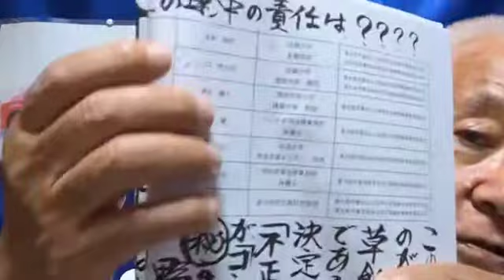[ツイキャス] 腐敗崩壊した、東大阪、野田義和市長の悪政。🚘モイ！Androidからキャス配信中 - / 🇯🇵堂村慎太郎🇯🇵見張り番🇯🇵 (2022.09.17)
腐敗崩壊した、東大阪、野田義和市長の悪政。🚘モイ！Androidからキャス配信中 - / 🇯🇵堂村慎太郎🇯🇵見張り番🇯🇵
日時: 2022/09/17